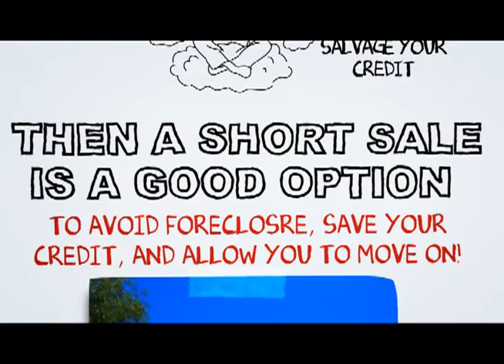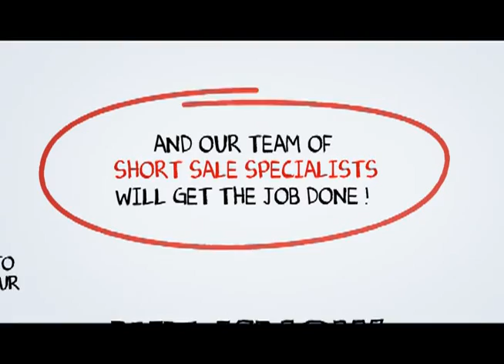Banning short sale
At SCA Real Estate, our Banning Short Sale Agents are here to walk you through the Banning Short Sale Process. We have an excellent short sale negotiation team, and we are ready to get your short sale approved in a timely fashion.